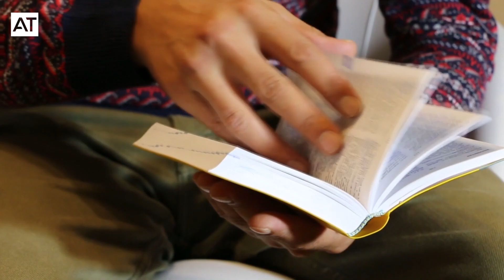LOS SUPERPODERES DE LOS TRANSPORTISTAS | Los elegidos para mover el mundo | AT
Los transportistas tienen uno de los trabajos más esenciales para nuestra sociedad y tienen desempeños que van desde ser abogado hasta ser sanitario.

Ser transportista no es nada fácil, pero es uno de los trabajos más bonitos que existen y Paco Paz nos lo cuenta en este vídeo.

💪 ¡Feliz ruta! 💪

AT - La mayor red de Autoescuelas y Centros de Formación. Especializados en Transporte y Movilidad Segura y Sostenible.